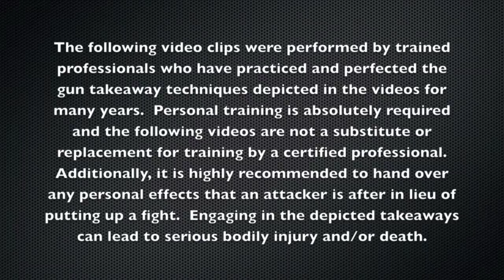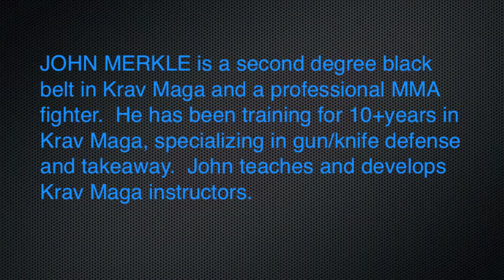Introducing PTS' NEW "Handgun Disarm/Takeaway Class"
Phoenix Tactical Solutions is proud to announce the addition of JOHN MERKLE to it's instructor team.  John is a second degree black belt in Krav Maga and a professional
MMA fighter.  He has been training for 10+years in Krav Maga, specializing in gun/knife defense and takeaway.  John develops and certifies Krav Maga instructors.

This seminar will be approximately 4-5 hours.  We will focus on handgun takeaways with a handgun held at students' heads/torsos from the front, left, right and rear.  Additionally,
we will work on takeaways when the shooter is holding the gun with one hand and 2 hands.  Techniques involving revolvers will also be covered (which require a different approach).  John will also show effective and proper kicks/punches which go hand in hand with and enhance the above techniques.

We believe in repetition to ingrain material, that is why the class is 4-5
hours.  We want to make sure that each student has a thorough understanding
of the material before he/she leaves.  It is highly recommended that you
practice the material at home to ensure retention.